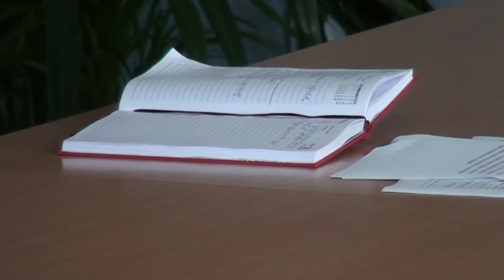Десна-ТВ: Плановое совещание руководителей подразделений администрации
26 июня в администрации прошло плановое совещание. В нашем сюжете мы расскажем вам, какие вопросы будут решать на публичных слушаниях и какая развлекательная программа ждет десногорцев на День Молодежи.